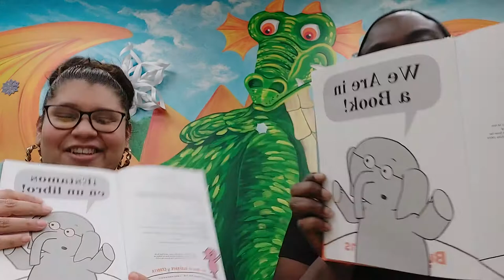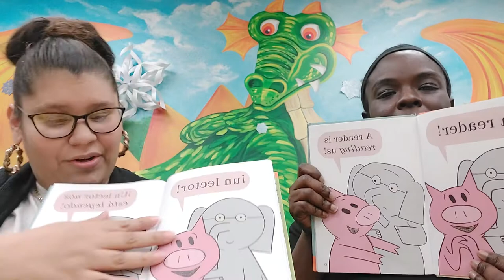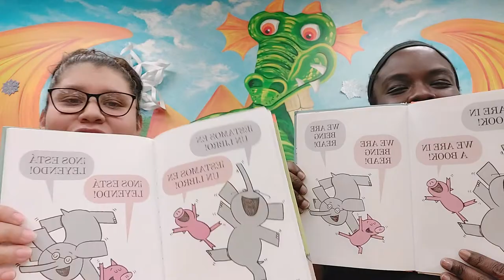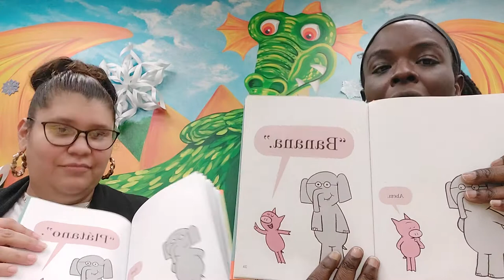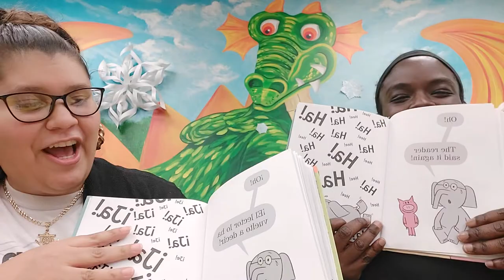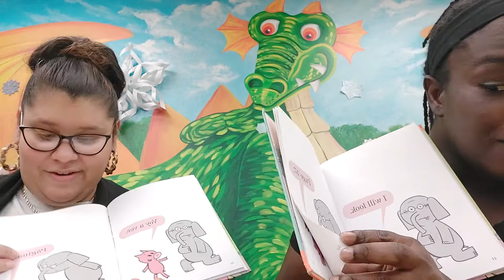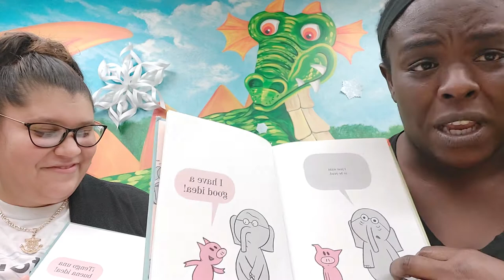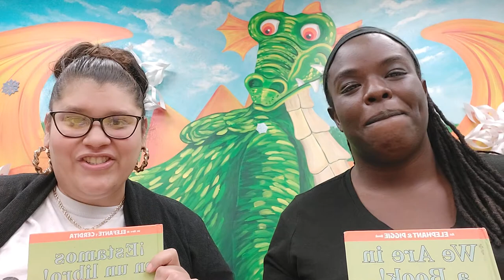Bilingual Storytime: We Are In A Book! By Mo Willems